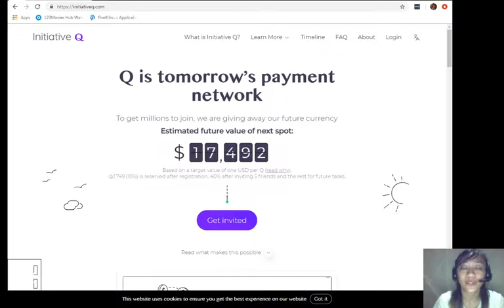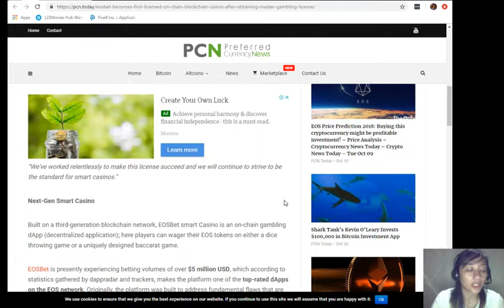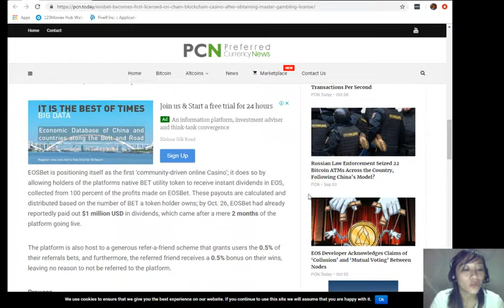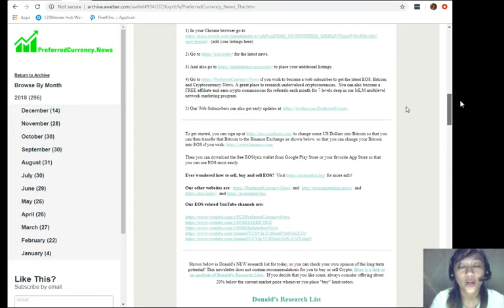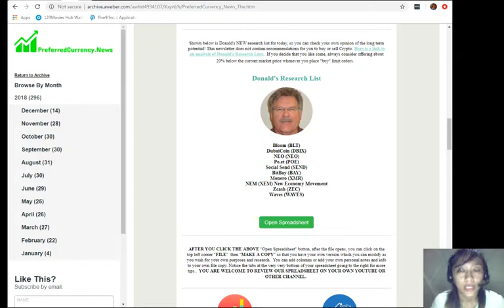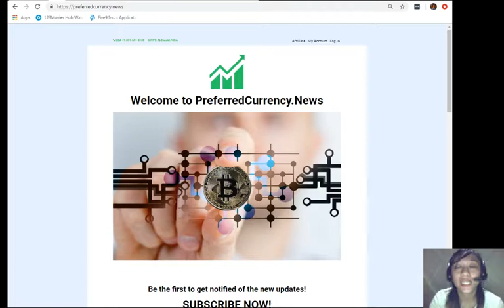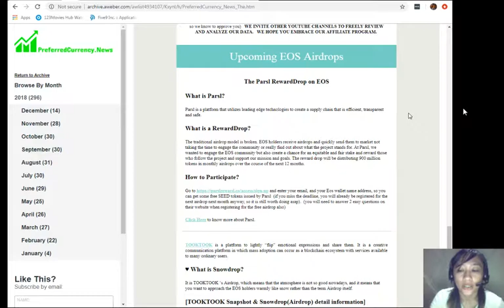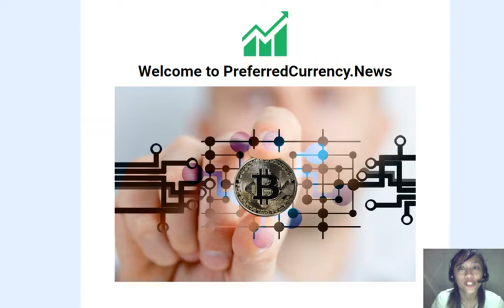EOSBet Becomes First Licensed On-Chain Blockchain Casino After Obtaining Master Gambling License